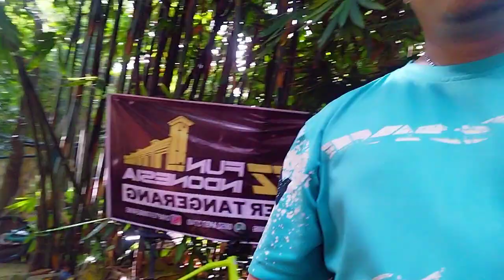BERBICARA JURU KUNCI KUNCEN DI SAUNG BAMBU KUNING TANGSEL 🙌